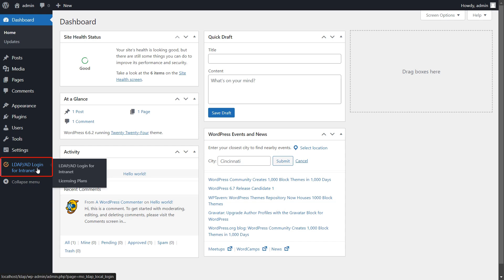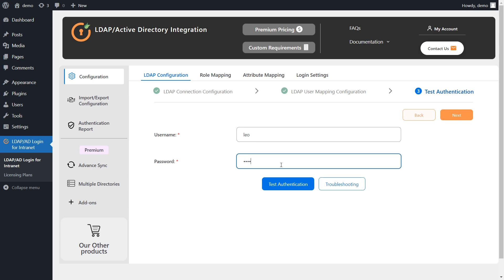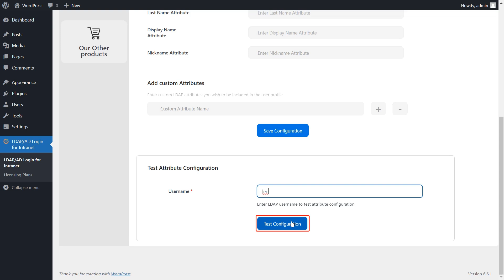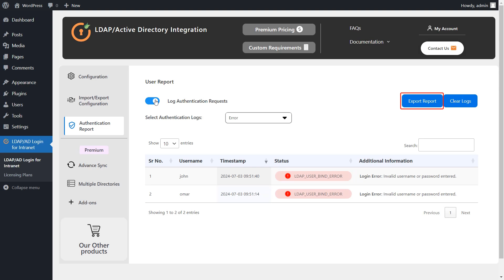How to set up miniOrange LDAP/Active Directory Login for Internet Site?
The miniOrange LDAP Active Directory plugin helps you log in to your WordPress website using credentials present in your active directory. It also lets you match information from Active Directory with your WordPress user profiles and assign specific WordPress roles to those users.

This video will show you how to connect your Active Directory to your WordPress website and set up the plugin step by step.

Timestamp-

0:00 Plugin Introduction.
0:08 LDAP Configuration.
01:11 Role Mapping.
01:47 Attribute mapping.
02:15 Login Settings.
02:52  Authentication Report.
03:06 Other Premium Products.

Other Products:
1. LDAP/AD Login for Cloud and Shared Hosting Platforms

2. WordPress Login and User Management Plugin

3. Staff/Employee Business Directory for Active Directory